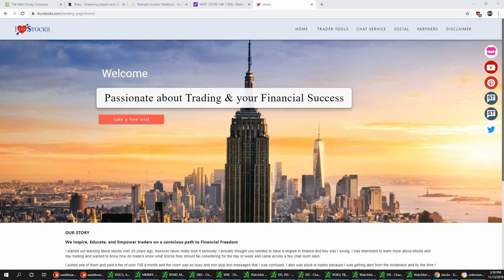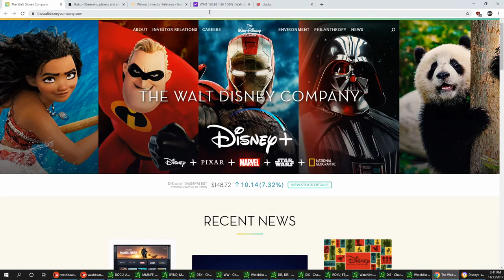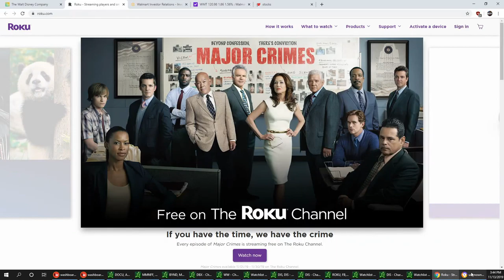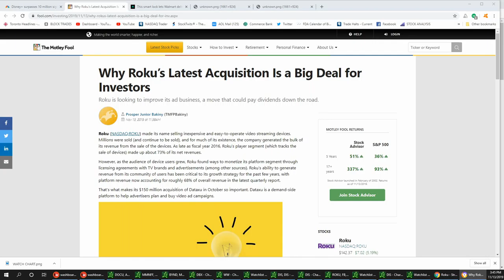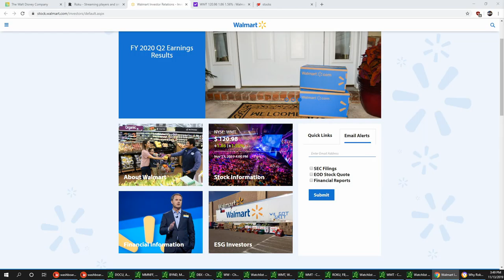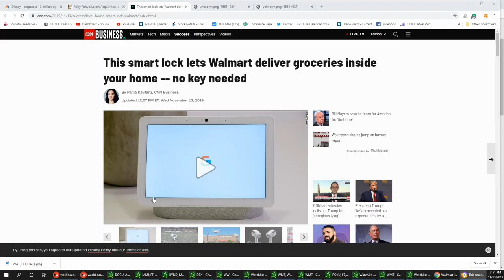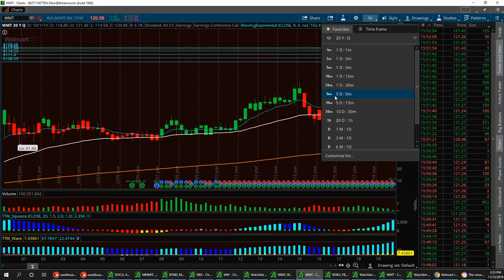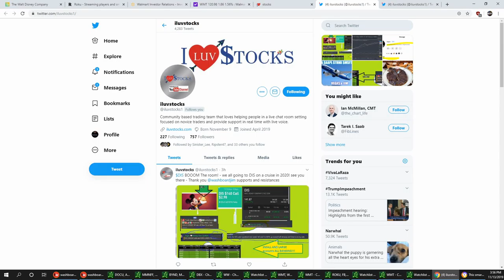Wall-Street News with Vegas & Jim $DIS $ROKU $WMT